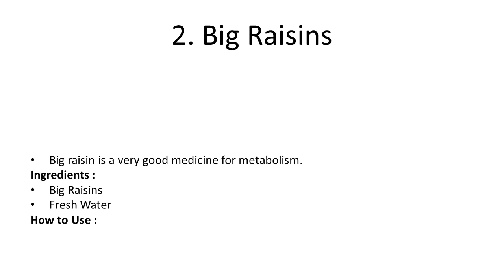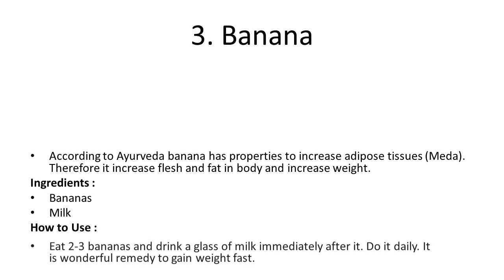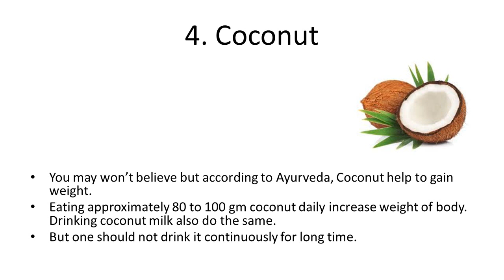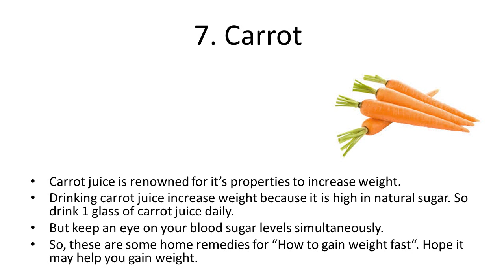Top 7 Tips For How To Gain Weight Fast | How to Gain Weight Fast in 1 week at Home